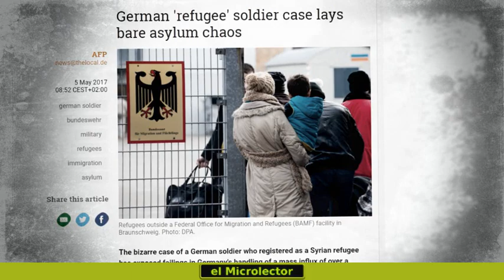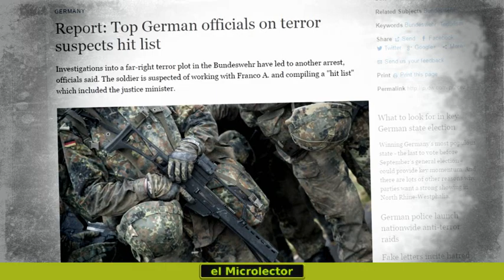DETIENEN A OTRO SOLDADO ALEMÁN QUE URDÍA ATENTADOS ULTRADERECHISTAS PARA CULPAR A LOS INMIGRANTES